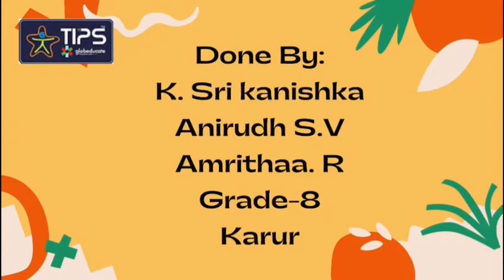World Rose Day Presentation 🎗️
World Rose Day is dedicated to cancer patients. The day is observed to spread awareness about the struggles of cancer patients and their care givers.

Our Grade 8 Students K.Sri Kanishka, Amrithaa and Anirudth have done a positive and hope-giving presentation about the day